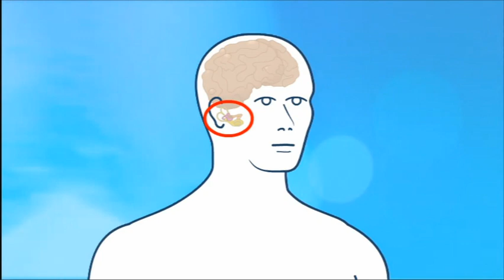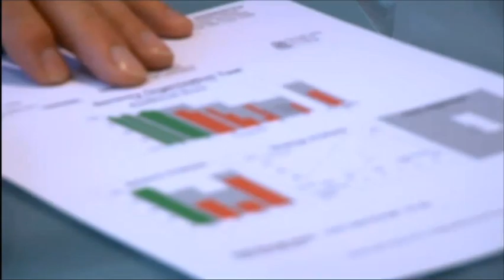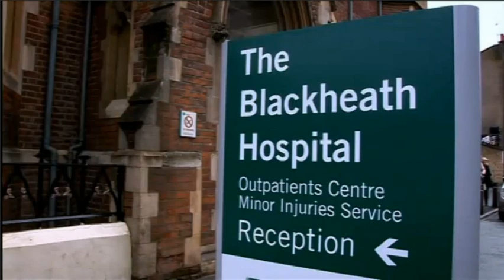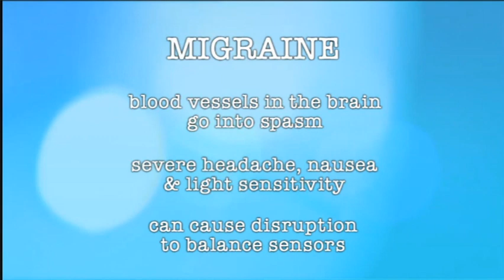Balance Disorders - Embarrassing Bodies (Season 4)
Adele comes to see Dr Pixie with a balance problem that has left her falling to the floor. Dr Pixie sends her to a Ear, Nose and Throat specialist. Having carried out a number of tests, Adele is sent on to a brain specialist to see if there is more to her problem. Having ruled out any growths or tumours, Adele is diagnosed with spasms in her brain stem that would normally cause a migraine, but in Adele’s case is manifesting itself as a balance problem. With a combination of drug treatment and physiotherapy, Adele’s problem should be able to be brought under control.